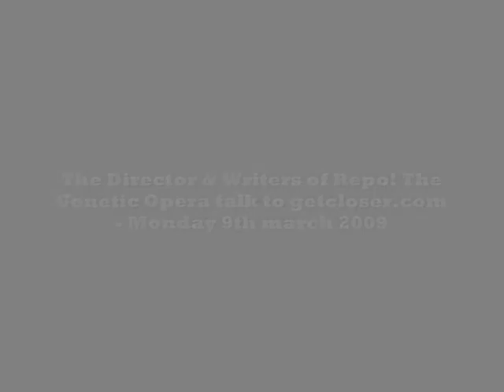Repo The Genetic Opera - hmv interview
Repo The Genetic Opera director Darren Lynn Bousman and writers Darren Smith & Terrance Zdunich talk to hmv about the films production, the bast and much more.

I original conducted this interview at the time of the films release in 2009 for the hmv website getcloser.com.